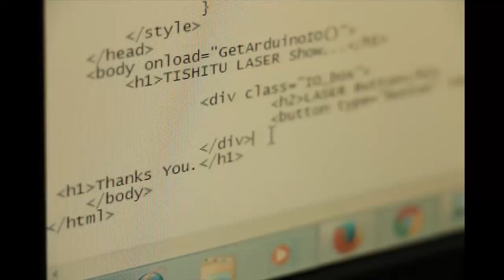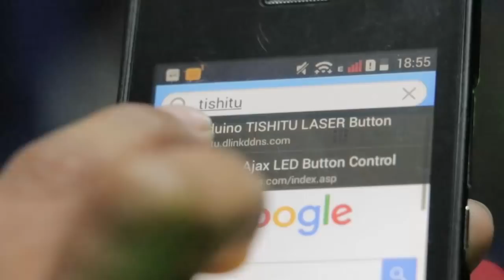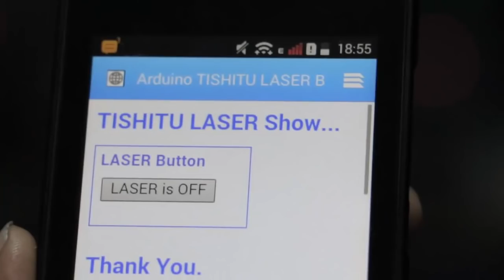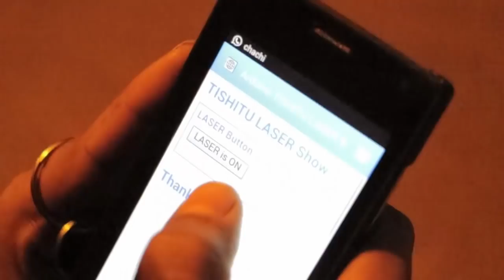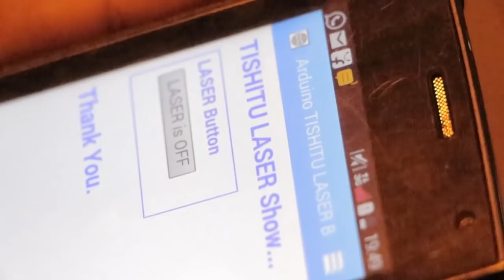TISHITU ""IOT"" "Internet Of Things" Laser Switching from any corner of World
Tishitu explains IOT
Click on Link Above

The Internet of Things (IOT) refers to the ever-growing network of physical objects that feature an IP address for internet connectivity, and the communication that occurs between these objects and other Internet-enabled devices and systems.

In my Project there is a Laser Spot at WTP World Trade Park in Jaipur ,Rajasthan India .We are working for IOT "Internet of things" based services with my interns Manish Gurjar , Aanchal Kabra, Ajay Jain IF you are back at World Trade Park you can See Green Light Now what is Special is You Can Switch .On and Off. Light "Laser" with your command and have fun CLICK on link """"""""""" access button to control this light """""""ON and OFF """"""""" have fun pictures below show the spot of light
Requirements:- You must have 2G or for better Results 3G Internet Android I-Phones, windows, all Browser will Work

TISHITU
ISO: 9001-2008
RESEARCH AND CONSULTANCY CELL OF INDUSTRIAL APPLICATION
A Joint Accreditation System of Australia and New Zealand
Accreditation No. M3111204IN